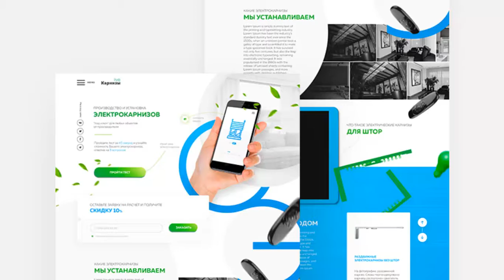Product Landing Page Template - Photoshop Free Download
Clean and simple product landing page template made in Photoshop. Big thanks to Dmitry P. for this freebie.
NB: Gimp is a photoshop free alternative that works with this template -
[Tags]